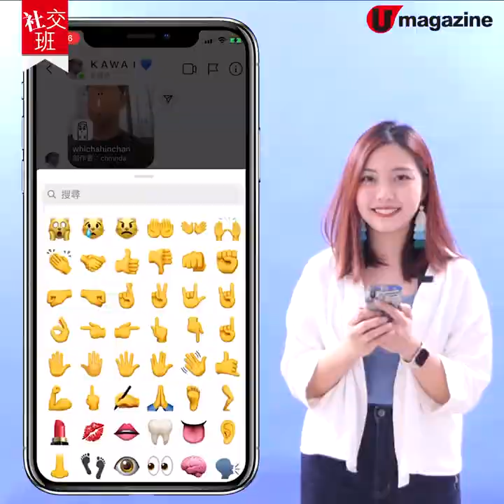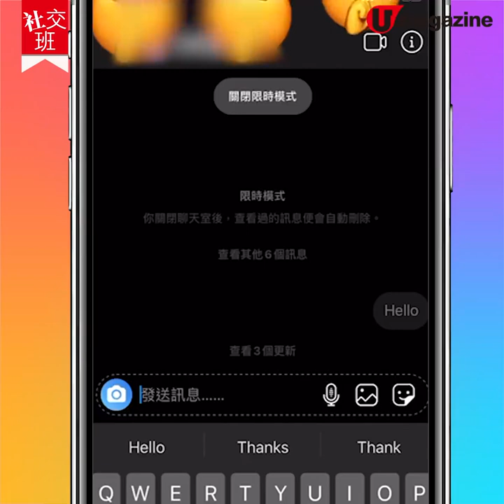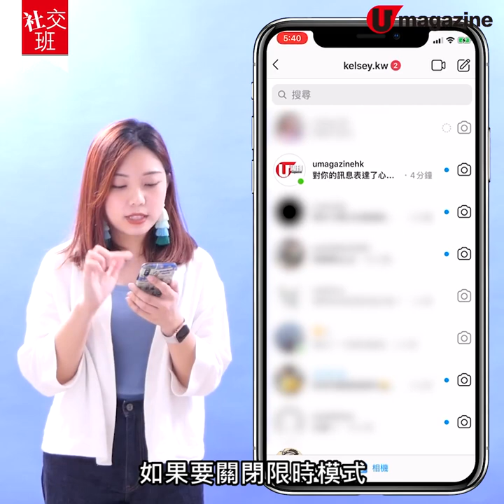【社交班】Instagram× Messenger 5大新功能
大家有冇留意到，原來Instagram已經偷偷地同Messenger整合咗喇！除咗可以喺IG都可以聯絡到Facebook嘅朋友，仲有幾個新功能更新咗！如果你仲未知道嘅話就快啲去片啦！
全方位緊貼《U Magazine》社交平台